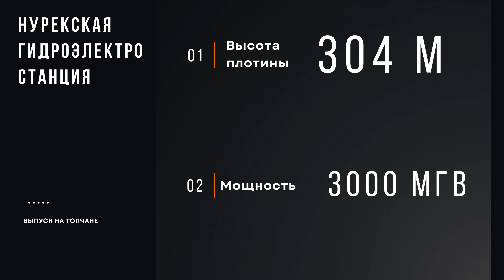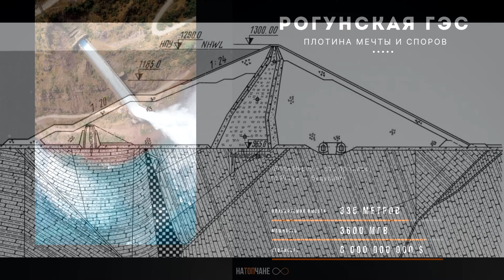🚩 ТАЙНА ТАДЖИКИСТАНА ⚡ПЛОТИНА ЗА $6 МИЛЛИАРДОВ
В этом выпуске мы исследуем Рогунскую ГЭС — титанический проект Таджикистана стоимостью $6 миллиардов, который может изменить геополитику региона. От советских чертежей до секретных сделок с Китаем — вы узнаете, почему Узбекистан назвал плотину «бомбой замедленного действия» 💣. Спасёт ли она Таджикистан от энергокризиса или погрузит Центральную Азию в хаос?

P.S. Все факты перепроверены по данным Всемирного банка, Международной ассоциации гидроэнергетики и государственных отчётов Таджикистана. Остерегайтесь фейков!

Всё перепроверено, родные! 📚✨
Перед тем как выйти в эфир, мы сверяли каждый факт с официальными источниками, научными публикациями и отчётами международных организаций. Вот детали:

👉 Не пропустите:
Шокирующие кадры стройки в сейсмической зоне 🌋
Эксклюзивные карты спорных водных потоков 🗺️
Интервью с инженерами, рискующими жизнью 🛠️

📌 ИСТОЧНИКИ: Отчёты Всемирного банка, рассекреченные документы, спутниковые данные.

00:00 - Нурекская ГЭС
1:17 - Рогунская ГЭС
2:25 - Другие современные проекты
3:04 - Заключение